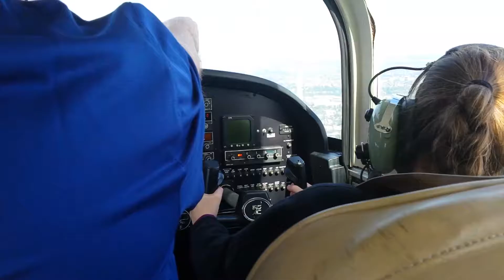Faith flying at the challenge air event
Faith is flying during the challenge air event  in Fort Lauderdale. Faith is 8years old and has cp